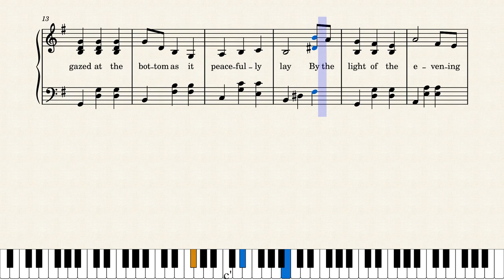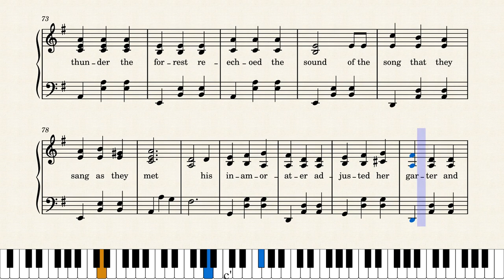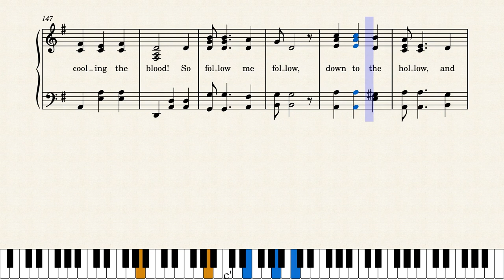The Hippopotamus Song – Flanders and Swann by Little Piano